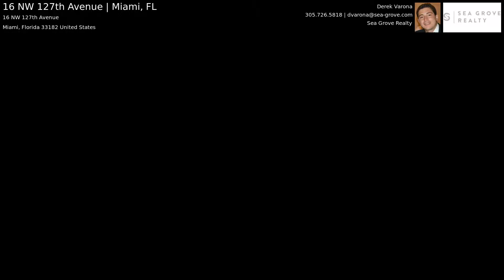16 NW 127th Avenue | Miami, FL